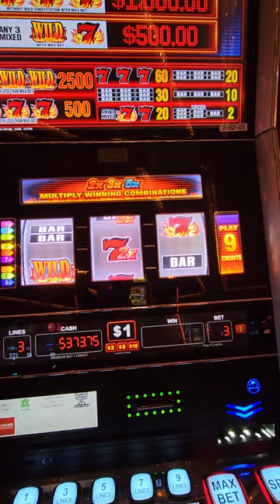Blazing 7's $100 Win on 4th Spin at Caesars Palace!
Blazing 7's $100 Win on 4th Spin at Caesars Palace Las Vegas!

The Best Slot Channel on YouTube! Slot Affair. How I win playing slot machines in Las Vegas, beat the casino odds, gambling fun, lucky winners on slots, cash money winner, world famous gamblers, vegas slots, las vegas strip gaming, slot machine wins. Win at slots. How to play slots. Slot Machine Jackpots. High Limit Slot Machines. Slot Machine Secrets.

Live Slot Play. Casinos. Gambling. Hand Pay. Fun. Las Vegas. Free. How To. Vegas. Massive Win. Vegas Baby. Betting. Jackpot. Huge Win. New Slots. Las Vegas Strip.  Winning on Slots in Vegas! How to be a cash money winner! Playing slots to win money at The Mirage Las Vegas. Hard Rock Hotel and Casino. Resorts World Las Vegas. Las Vegas Strip.

Slot Affair is an Entertainment Channel only!

If you have a problem gambling please call the Hotline for help!